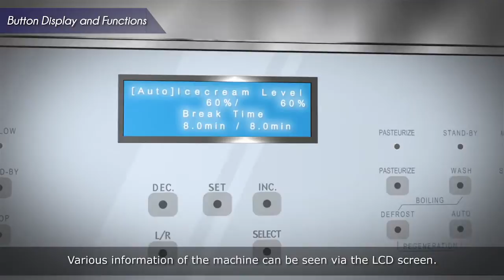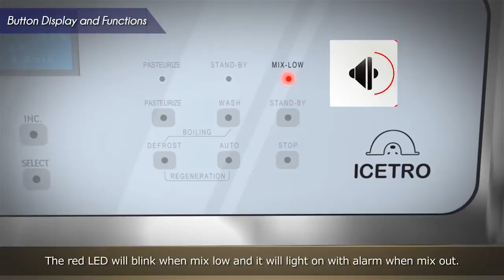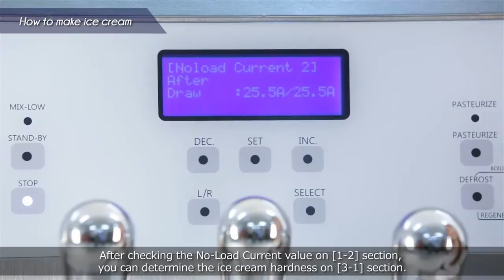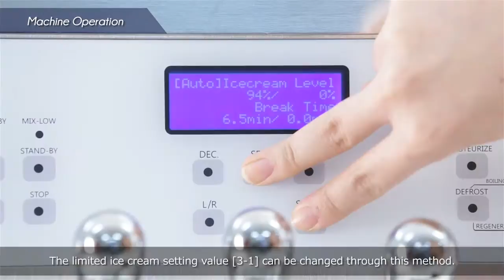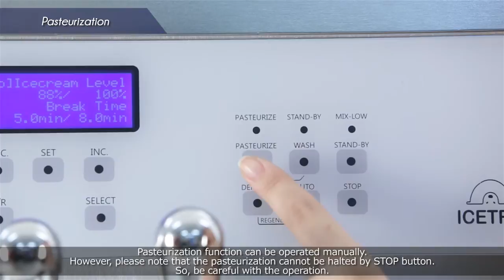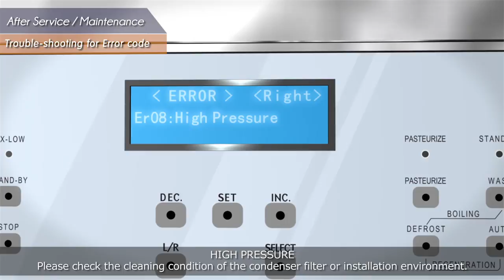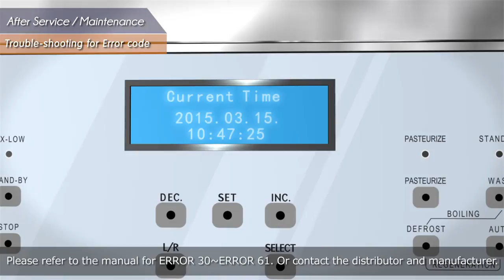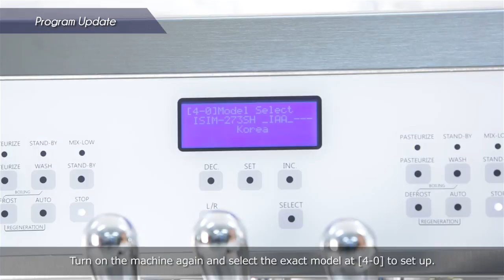ICETRO IceCream Machine Manual movie for ISI-273 by English Version.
For the customers who have a similar model, please refer to this video. (Similar model : ISI-271THS/SHS, ISIL-273SH3S, ISIV-273SHC, ISI-301TH(P), ISI-271THI)